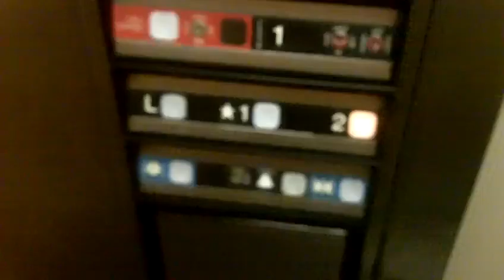Dover Hydraulic Elevator #2 at the EORH Medical Building in Martins Ferry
They have two elevators in this medical building. They have this one and then a Dover classic. The Dover classic is actually older than this one

Elevator Type PASSENGER
Power Type HYDRAULIC DIRECT (H)
Capacity (lbs) 2100
Manufacturer Name THYSSEN DOVER ELEVATOR
Speed of Car 125
Total Travel (ft) 20
Total Number of Floor(s) Served 3
Building Name EAST OHIO REGIONAL HOSPITAL
Local ID MED OFC 2

Passed inspection on 4/19/2016